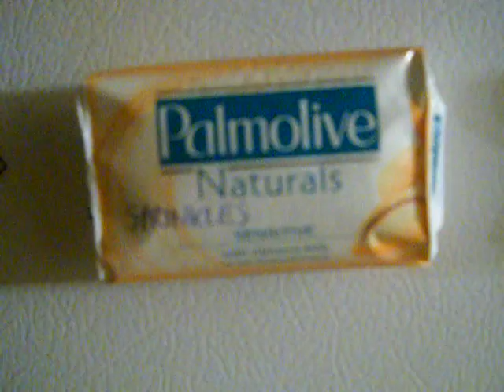DAY 3 VEDFAM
Video ends abruptly but I'm using it anyway!  Hugs to you all!